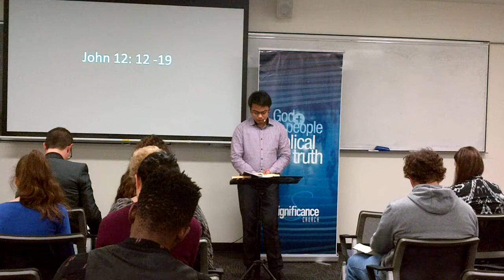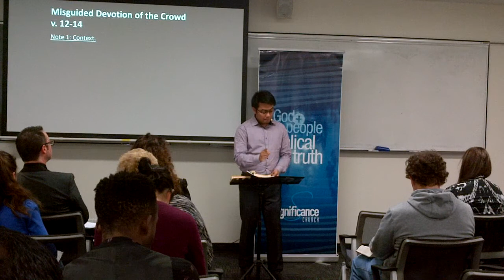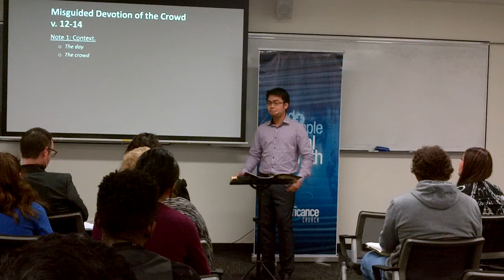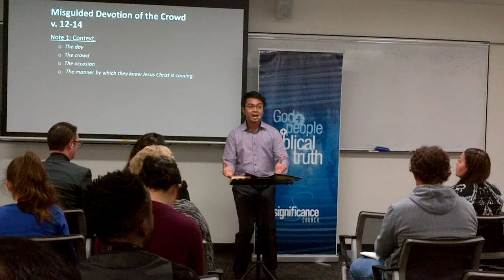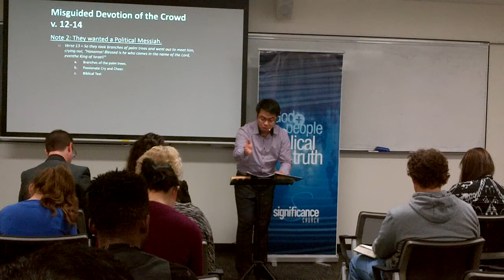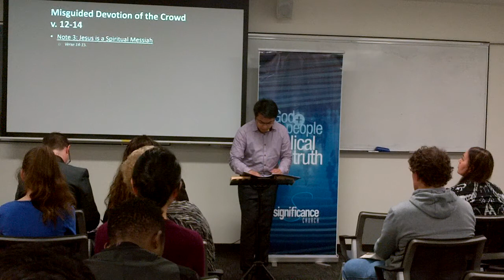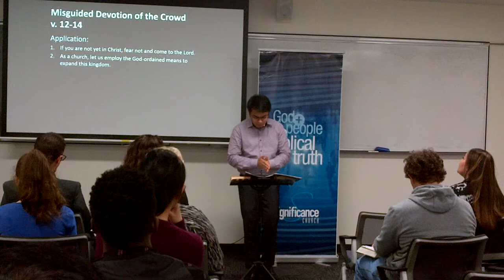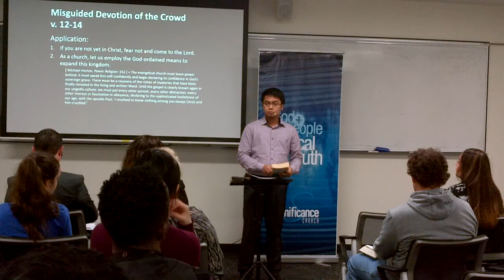The Gospel of John (Chp 12:12-19)